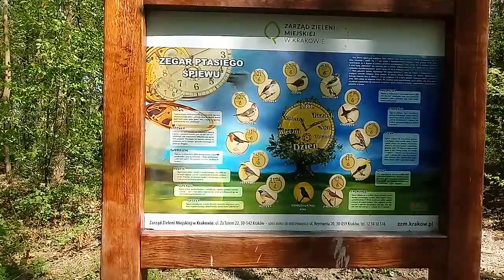Polna Żywiecka Kraków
Polana Żywiecka w Krakowie przy ul.Żywieckiej. Admin grupy: Na ratunek przyrodzie w naszej Nowej Hucie i Krakowie